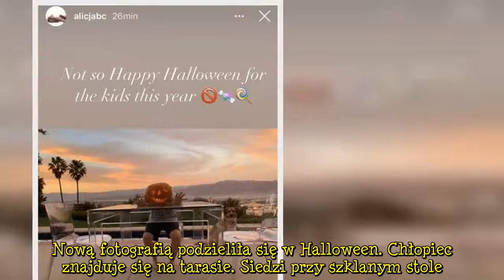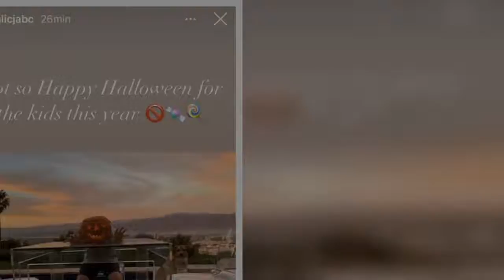Alicja Bachleda-Curuś pochwaliła się synem w halloweenowym przebraniu. Upiorne wcielenie Henry’ego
Alicja Bachleda-Curuś na Instagramie dodała nowe zdjęcie, na którym chwali się halloweenowym przebraniem syna, Henry'ego. Kreatywny strój chłopca robi wrażenie.  Alicja Bachleda-Curuś bardzo ostrożnie odsłania kulisy życia prywatnego. Niechętnie wypowiada się na ten temat w wywiadach, w social mediach skupia się przede wszystkim na zawodowych projektach.   Niedawno plotkowano, że aktorka spodziewa się drugiego dziecka. Pomimo że gwiazda nie zaprzeczyła tym doniesieniom, podzieliła się zdjęciem, n  ...